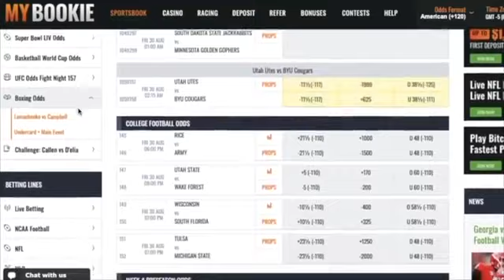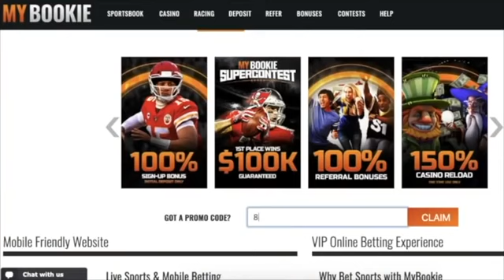Special comedy at Augusta